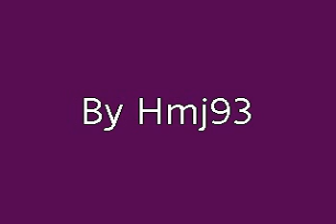Scouting For Girls @ The Plymoth Pavilions 08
Scouting For Girls concert i went to see